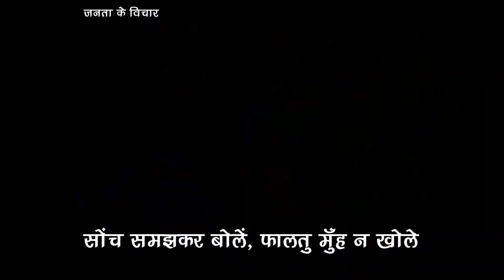इस पर इंदौरियो का जवाब क्या मध्य प्रदेश की सड़के अमेरिका से बेहतर हैं ? | Talented India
Just see the reactions of people on Chief Minister's Statement that the roads of Madhya Pradesh is better than America's roads.